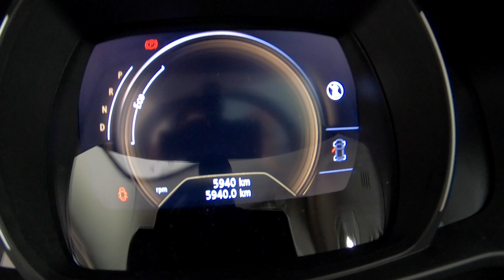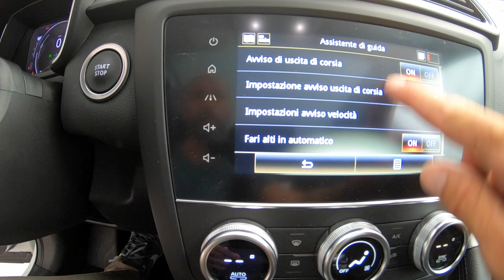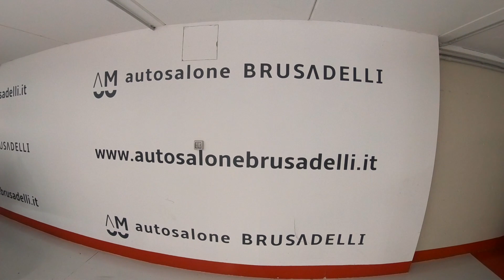RENAULT Kadjar 1.3 TCe 140CV EDC FAP Sport Edition2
A pochi chilometri da Milano, Sondrio, Bergamo e Como in un luogo strategico e unico sotto il punto di vista paesaggistico ha sede la nostra dinamica e competitiva concessionaria di auto usate garantite e selezionate oltre ad una nuova divisione con offerte auto nuove e km 0. I servizi di assistenza pre e post vendita sono frutto di anni di esperienza e vengono gestiti tutti internamente.

RENAULT KADJAR 1.3 TCe 140CV EDC FAP Sport Edition2,  BENZINA, AZIENDALE, IN GARANZIA DELLA CASA FINO AL 03/2021

TETTO IN VETRO PANORAMICO FISSO
FARI FENDINEBBIA A LED
RUOTINO DI SCORTA
FARI FULL LED
COLORE BIANCO GHIACCIO

Lunotto termico
Luci diurne a LED con firma luminosa
Chiusura automatica delle porte a veicolo in movimento
Climatizzatore automatico bi-zona
Privacy Glass (vetri laterali posteriori e lunotto oscurati)
Navigatore R-Link 2 con Cartografia Europa
Bose Sound System con DAB
Compatibilita' con Android Auto e Apple Car Play
Sensori di parcheggio anteriori e posteriori
Cruise Control
Parking Camera
Assistenza alla frenata di emergenza AFU
Allerta superamento della carreggiata
Fari Full LED
Airbag frontale conducente
Retrovisori ripiegabili elettricamente
Retrovisore interno fotocromatico
Sedili anteriori riscaldabili elettricamente
Sedile conducente estendibile,regolabile in altezza con regolazione lombare
Easy Access System 2
Sedili posteriori ribaltabili 1/3-2/3 con tecnologia easy break

CONTATTACI PER FISSARE UN TEST DRIVE ***

AUTOSALONE BRUSADELLI Srl
Via Provinciale 24, 23851 Galbiate